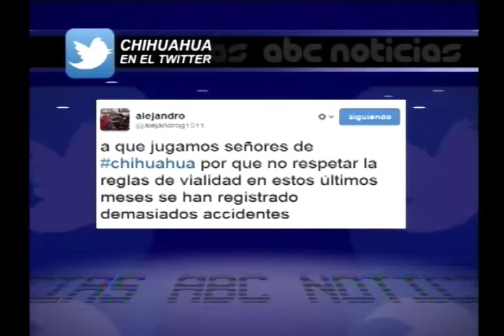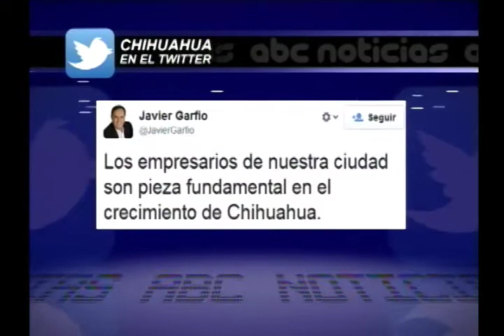Chihuahua en el Twitter